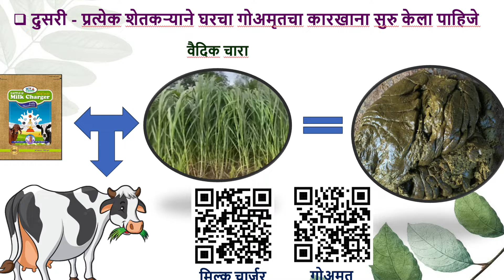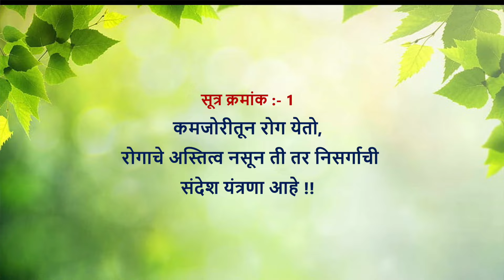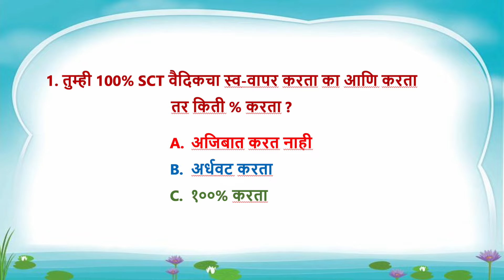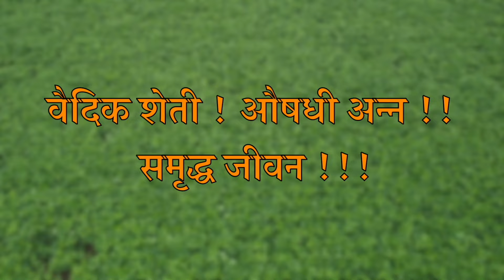SCTवैदीक महाराष्ट्र शेतकरी वितरक दिवाळी आनंद मेळावा भाग-2 ( सोलापूर,मराठवाडा,विदर्भ खानदेश)